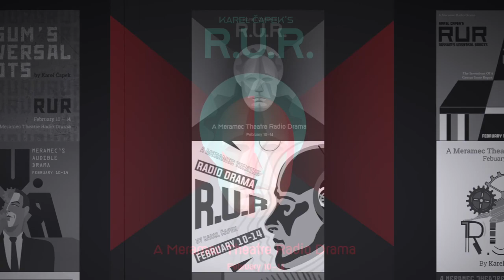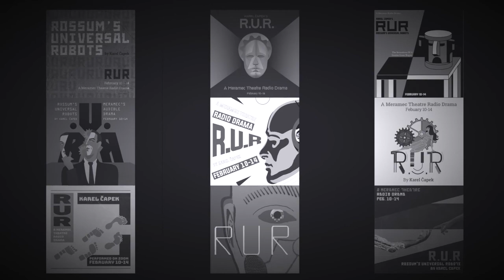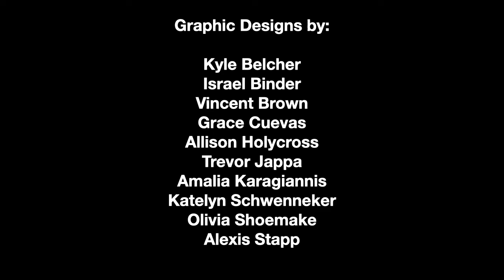Rossum's Universal Robots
The STLCC Meramec Theatre presents a performance of the radio drama, Rossum's Universal Robots.
CAST & CREW:
HARRY DOMIN… ..Jake Santhuff*
HELENA GLORY… .Susannah Burch*
SULLA/ROBOT 1… ...Izzy Davis*
DR. GALL… .Tyler Gotsis*
DR. HALLEMEIER… ..Steven Walka*
MR. FABRY… Kalen Riley^
CONSUL BUSMAN/PRIMUS… ..Nathan Mecey^
MR. ALQUIST …..Nuruddin Jitmoud*
RADIUS… Vicky Chen^
SERVANT/ROBOT… ..Lexie Hoffman*
ROBOT HELENA… .… .Ellie Schmerber*
ANNOUNCER/NARRATOR… ..Abby Cockerham*
*=STLCC student
^=STLCC alumni
Soundscapes from Zimoun (zimoun.net)
Video Design by Darren Thompson
Directed by J. M. Rebollo